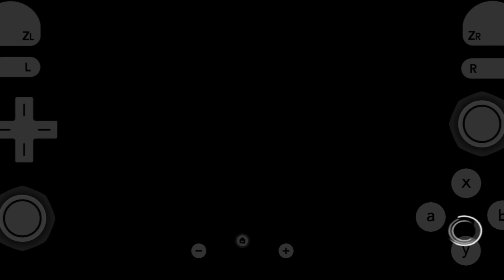WWE 2K22 Wii - Universe Mode Money In The Bank | Dolphin Emulator On Android | Gameplay | Episode 7